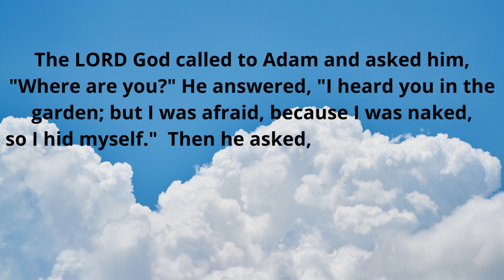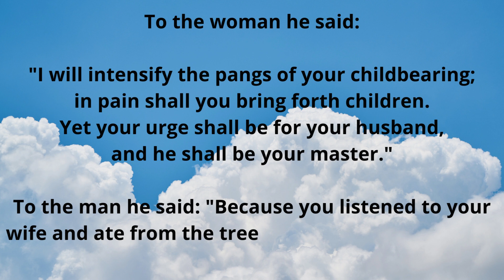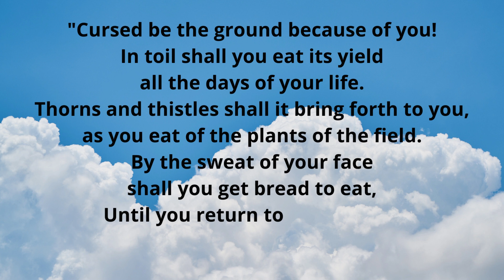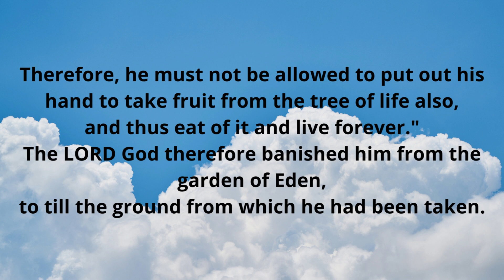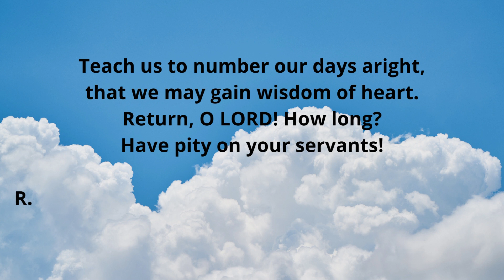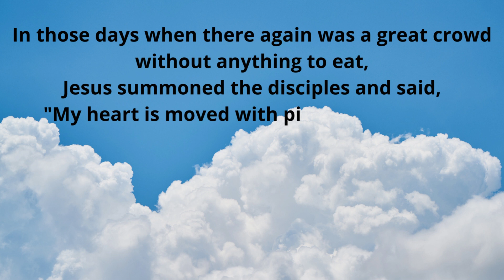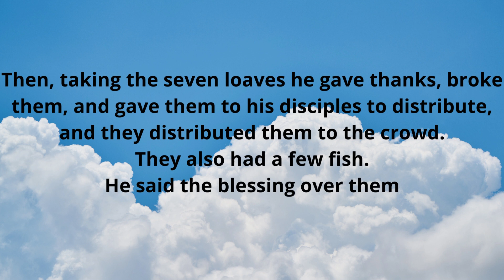February 11, 2023, Catholic Daily Mass Readings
Saturday of the Fifth Week in Ordinary Time
Lectionary: 334

Reading 1
Gn 3:9-24
The LORD God called to Adam and asked him, "Where are you?"
The man replied, "The woman whom you put here with me—

To the woman he said:

"I will intensify the pangs of your childbearing;
in pain shall you bring forth children.
Yet your urge shall be for your husband,
and he shall be your master."

To the man he said: "Because you listened to your wife
and ate from the tree of which I had forbidden you to eat,

"Cursed be the ground because of you!
In toil shall you eat its yield
Thorns and thistles shall it bring forth to you,
as you eat of the plants of the field.
By the sweat of your face
shall you get bread to eat,
Until you return to the ground,
from which you were taken;
For you are dirt,
and to dirt you shall return."

For the man and his wife the LORD God made leather garments,
with which he clothed them.
Then the LORD God said: "See! The man has become like one of us,
knowing what is good and what is evil!
Therefore, he must not be allowed to put out his hand
to take fruit from the tree of life also,
and thus eat of it and live forever."
The LORD God therefore banished him from the garden of Eden,
to till the ground from which he had been taken.
When he expelled the man,
he settled him east of the garden of Eden;
and he stationed the cherubim and the fiery revolving sword,
to guard the way to the tree of life.
Responsorial Psalm
Ps 90:2, 3-4abc, 5-6, 12-13
R. (1) In every age, O Lord, you have been our refuge.
Before the mountains were begotten
and the earth and the world were brought forth,
from everlasting to everlasting you are God.
R. In every age, O Lord, you have been our refuge.
You turn man back to dust,
saying, "Return, O children of men."
For a thousand years in your sight
are as yesterday, now that it is past,
or as a watch of the night.
You make an end of them in their sleep;
the next morning they are like the changing grass,
Which at dawn springs up anew,
but by evening wilts and fades.
Teach us to number our days aright,
that we may gain wisdom of heart.
Return, O LORD! How long?
Have pity on your servants!
Alleluia
Mt 4:4b
R. Alleluia, alleluia.
One does not live on bread alone,
but on every word that comes forth from the mouth of God.
Gospel
Mk 8:1-10
In those days when there again was a great crowd without anything to eat,
Jesus summoned the disciples and said,
"My heart is moved with pity for the crowd,
because they have been with me now for three days
and have nothing to eat.
If I send them away hungry to their homes,
they will collapse on the way,
and some of them have come a great distance."
His disciples answered him, "Where can anyone get enough bread
to satisfy them here in this deserted place?"
Still he asked them, "How many loaves do you have?"
They replied, "Seven."
He ordered the crowd to sit down on the ground.
Then, taking the seven loaves he gave thanks, broke them,
and gave them to his disciples to distribute,
and they distributed them to the crowd.
They also had a few fish.
He said the blessing over them
and ordered them distributed also.
They ate and were satisfied.
They picked up the fragments left over–seven baskets.
There were about four thousand people.

He dismissed the crowd and got into the boat with his disciples
and came to the region of Dalmanutha.